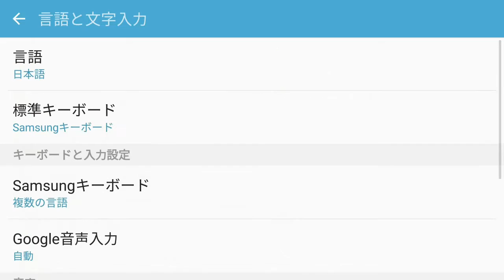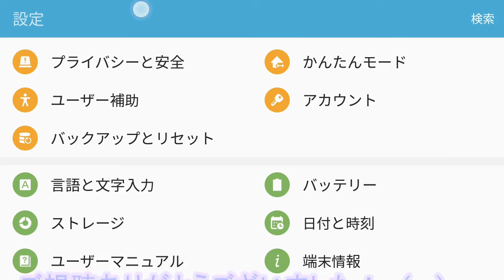【資料】Galaxy S7の設定画面ﾁｪｯｸ(5/5)「言語と文字入力」～「端末情報」まで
Galaxy S7の設定画面解説。
・「言語と文字入力」
・「日付と時刻」
・「ユーザーマニュアル」
・「端末情報」
それぞれの画面をチェックしました。
このセクションに関しては、特別この機種独自だったりメーカー独自だったりする項目は全くない感じですね。Android 6.0共通画面というノリ。